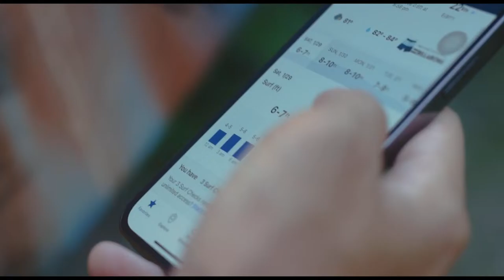University of Guam Triton Esports | UOG vs CuddlyWuddlyBears | LOL Scrim Stream !